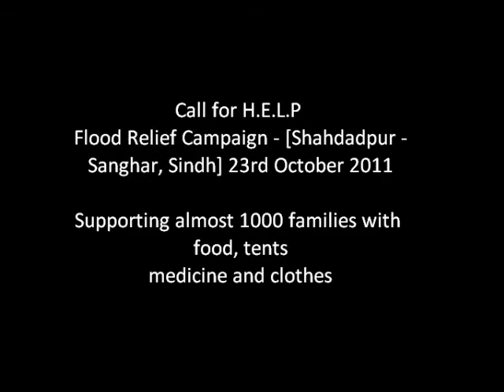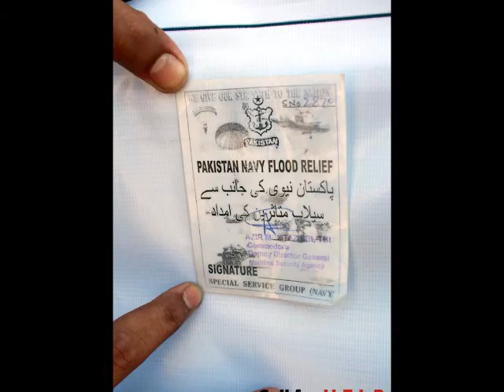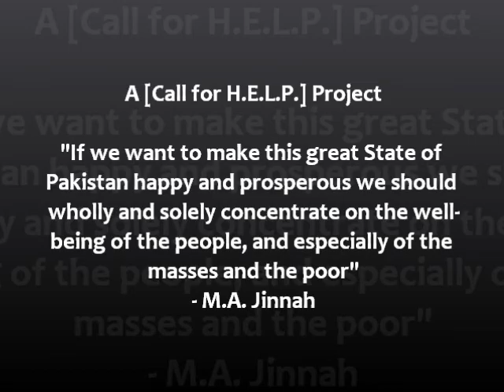Call for H.E.L.P Campaign [Project Sanghar, Sindh 2011]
Call for H.E.L.P Relief Activity 2011 for the flood affected people of Shahdadpur, Sanghar - Sindh.